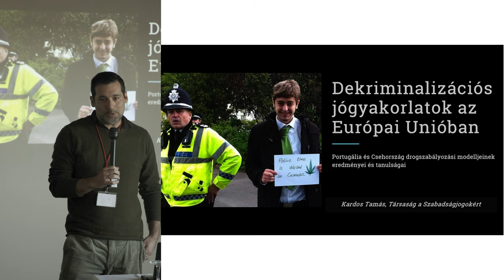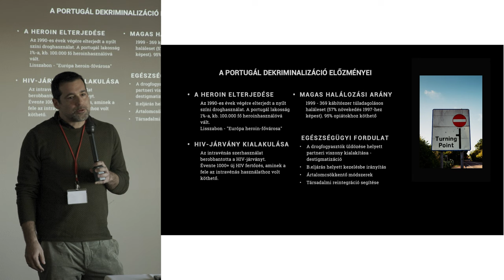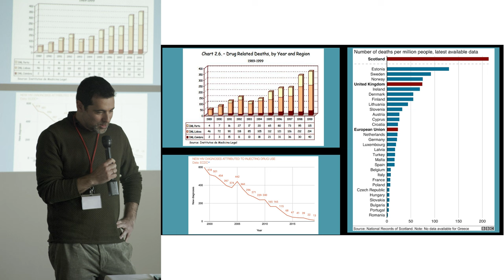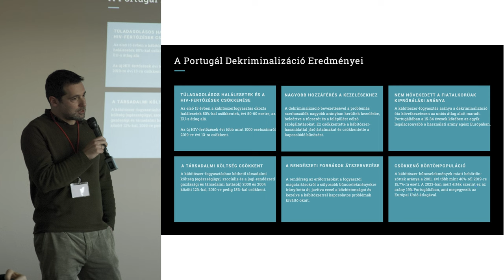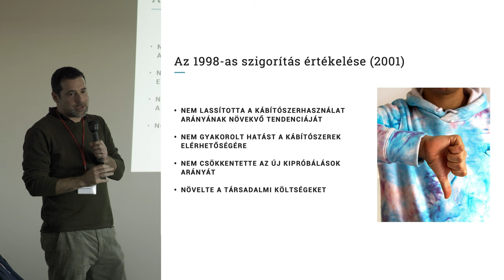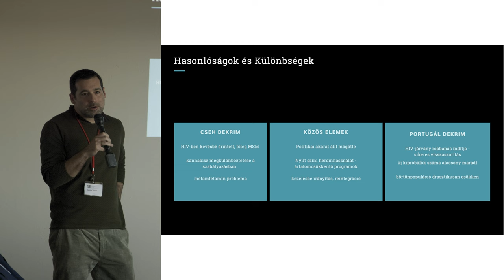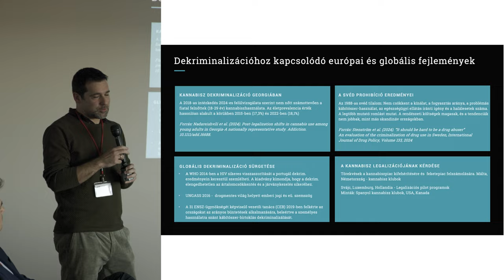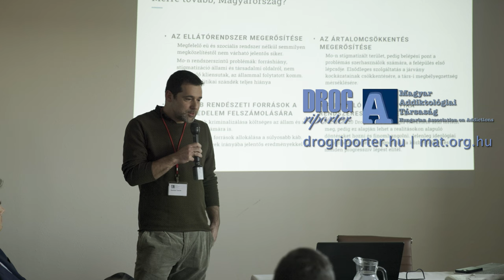Kardos Tamás: Kábítószer dekriminalizációs jógyakorlatok az EU-ból és tanulságaik számunkra | MAT'24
A „dekriminalizáció” terminus egy adott magatartás vagy cselekedet büntetőjogi státuszának megváltoztatására utal. A kifejezést rendszerint a kábítószerhasználatra vagy a személyes birtoklásra vonatkozó törvényekre alkalmazzák, míg az intézkedés a kábítószerkereskedelem szabályozását nem érinti. Az ilyen szabályozási modellben a kábítószer megszerzése, tartása, fogyasztása illegális marad, ám ezeket a törvénysértéseket büntetőjogi felelősségre vonás helyett leggyakrabban szabálysértésként kezelik. Ez minimalizálja a büntetett előéletből eredő negatív hatásokat, melyek gyakran épp a magas kockázatú fogyasztási módok fennmaradásának kedveznek. A kábítószerek dekriminalizációjának kérdése a 2000-es évek második felében Magyarországon is szakmai vita tárgyát képezte, ám az ehhez szükséges törvénymódosítási javaslat végül nem került az országgyűlés elé. A kérdést a 2023-ban elfogadott Fővárosi Drogstratégia vette ismét napirendre azzal, hogy feladatként tűzte ki megvizsgálni „azoknak az országoknak a gyakorlatát és eredményeit, amelyekben a fogyasztói típusú magatartásokat szabálysértés formájában szankcionálják, vagy nem pönalizálják”. Az előadás ennek szellemében vizsgálja meg az Európai Unió két országának, Portugáliának és Csehországnak a dekriminalizációs gyakorlatát és ismerteti a bevezetésüket követően megfigyelt főbb egészségügyi, szociális és rendészeti változásokat.  71  Az eredményeket mérlegelve az előadás röviden megkísérli felvázolni azokat a lehetséges hatásokat, melyekre a dekriminalizáció magyarországi bevezetése esetén számíthatnánk.

Elhangzott a Magyar Addiktológiai Társaság XIV. Országos Kongresszusán,
mely 2024. november 14-16. között, Siófokon került megrendezésre.